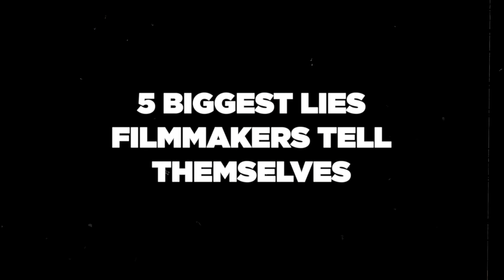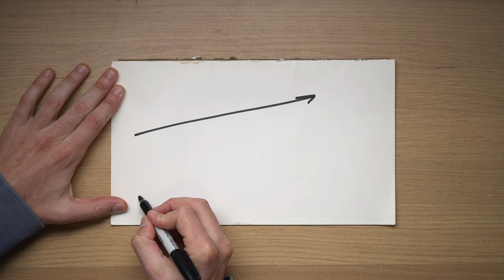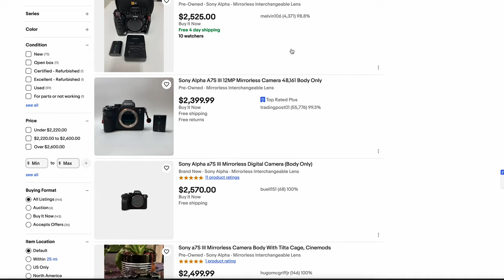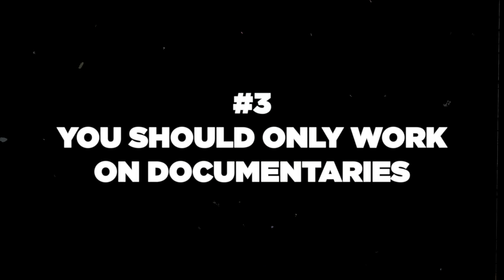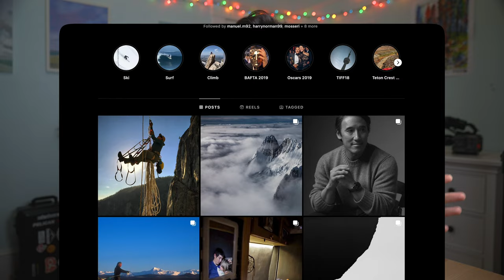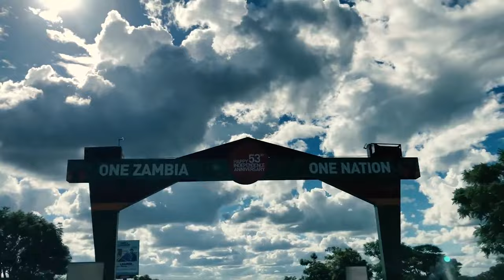5 LIES You're Telling Yourself About Filmmaking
Today let's get real and talk about 5 lies you are telling yourself about filmmaking and how you can avoid being influenced by them!

If we haven’t met yet before - Hey 👋 I'm Austin Meyer and I am a documentary filmmaker based in Oakland, California. I'm a National Geographic Explorer and my work has been featured by HBO, Hulu, Apple TV, The New York Times, National Geographic, The Washington Post, The Atlantic, and PBS among others. Through my videos here on this channel, and my podcast called The Austin Meyer Podcast, I share skills, mindsets, and lessons to help you become a better documentary filmmaker and build the life full of creativity that you aspire towards.

MY ACAM
MY YOUTUBE CAM
MY DOC TRIPOD
YOUTUBE LENS
PRIME LENSES
CURRENT DRONE
KEY LIGHT
SHOTGUN MIC

⌚️Timestamps:
0:00 - Intro
1:32 - You Need Expensive Camera Gear
4:25 - You Need Permission To Start
6:45 - You Should Only Work On Documentaries
8:22 - You Need To Travel To Find Stories
9:36 - Everyone Else Has It Figured Out
10:13 - 5 Key Truths
11:04 - Outro